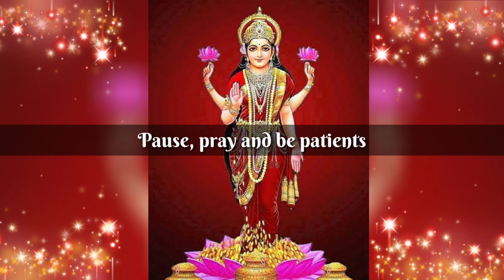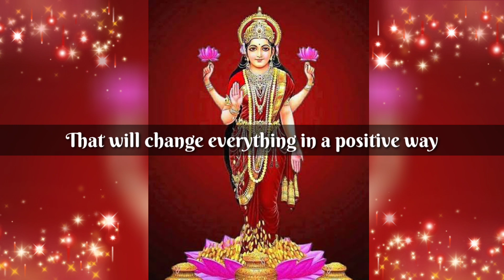You are not alone my child I am with you | Don't ignore | God Positivity